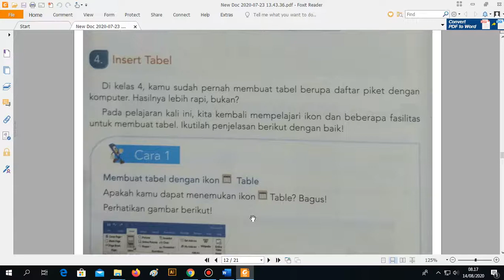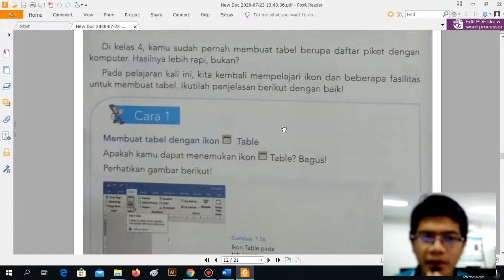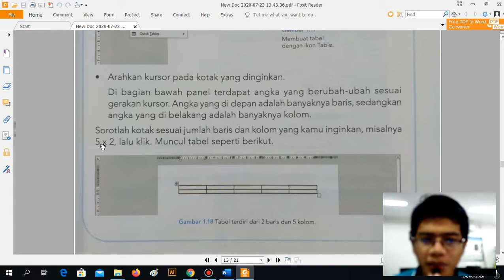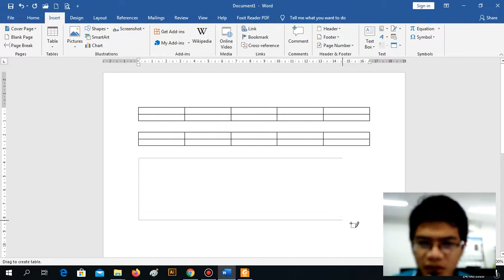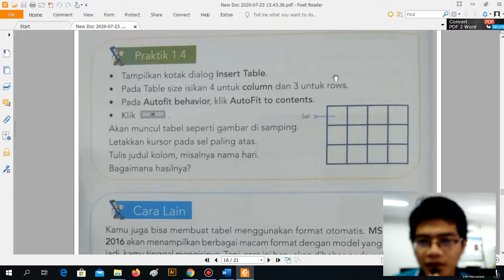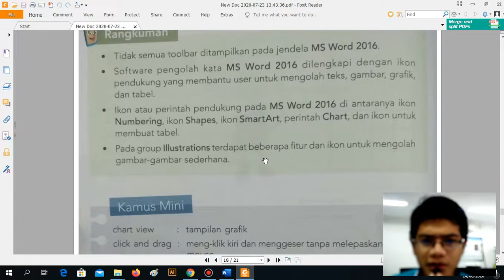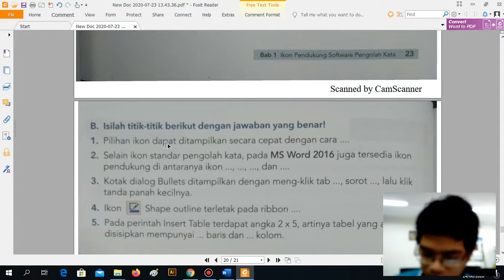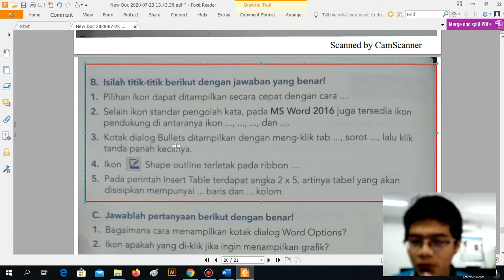S1 P3 Kelas 6 Icon Tabel Buku Paket Hal 16 s/d 24